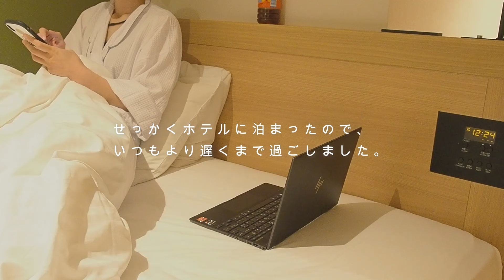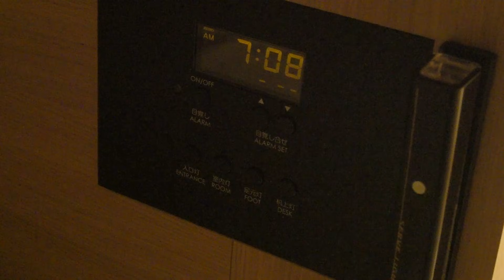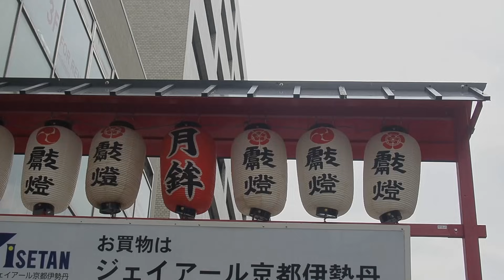一人暮らしvlog｜ホテルで過ごす休日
fumiです🍳

最近色々と疲れが溜まっていたので、気分転換にホテルに泊まりました。
とてもお手頃な値段でしたので、さらに満足でした✨

少しの非日常な時間を過ごせて、良い休日になりました☺️

たまにはいいな、と思える贅沢でした✨